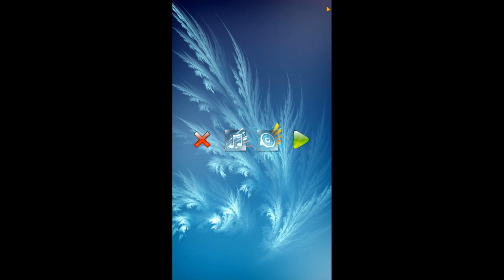Shards, 16-20 уровень 👍 ПОДПИШИСЬ ПОЖАЛУЙСТА!!!